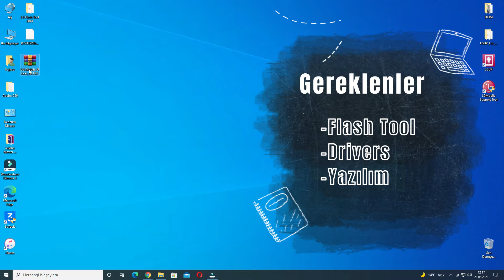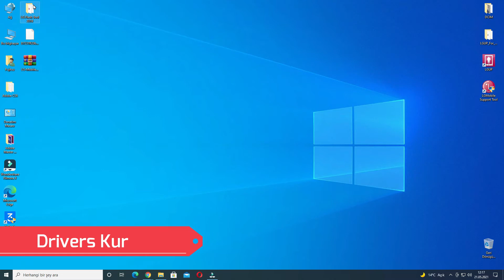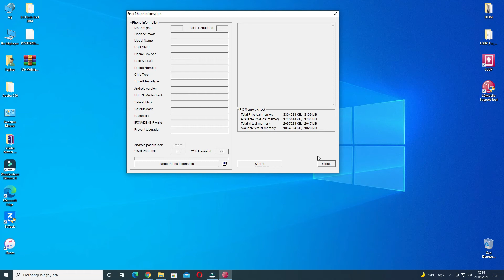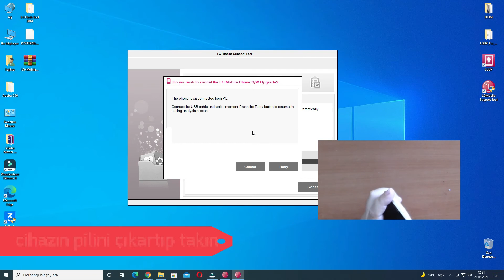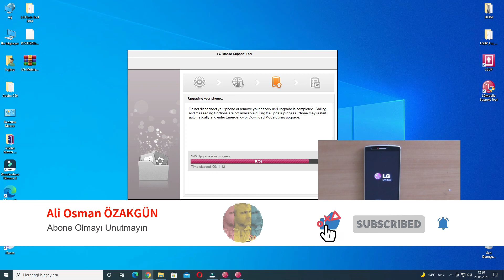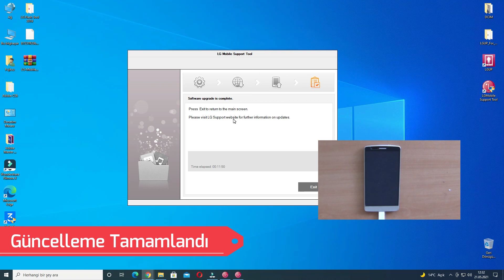Lg G3 Beat d723tr yazılım yükleme. How to update Lg G3 beat Firmware.